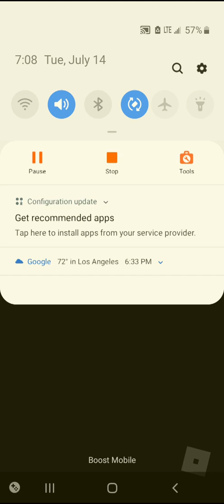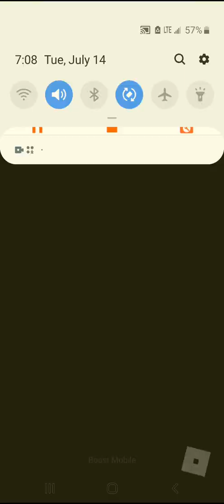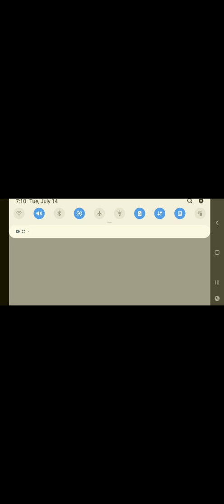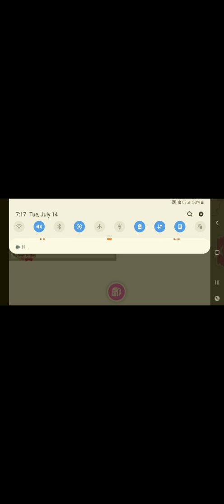Playing roblox for the first time